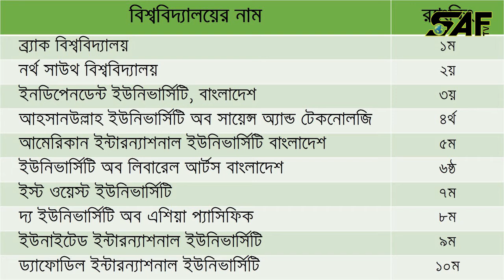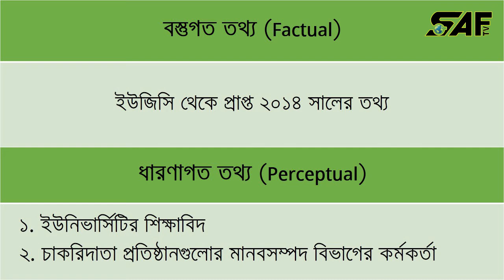বেসরকারী বিশ্ববিদ্যালয়গুলোর র‍্যাংকিং- এ ব্র্যাক সেরা (৩ নভেম্বর ২০১৭)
বাংলা ট্রিবিউন ও ঢাকা ট্রিবিউনের নবযৌথ উদ্যোগে দেশের বেসরকারি বিশ্ববিদ্যালয়গুলোর ওপর র‌্যাঙ্কিং নির্ণয়বিষয়ক এক গবেষণায় প্রথম হয়েছে ব্র্যাক বিশ্ববিদ্যালয়। দ্বিতীয় স্থানে নর্থ সাউথ বিশ্ববিদ্যালয় ও তৃতীয় স্থানে অবস্থান করছে ইনডিপেনডেন্ট ইউনিভার্সিটি, বাংলাদেশ।